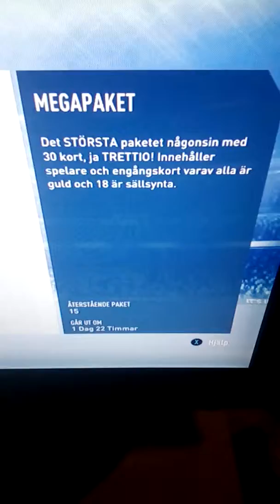13 april 2019